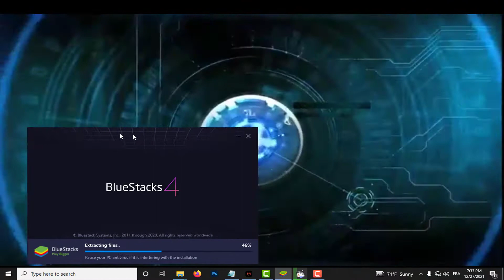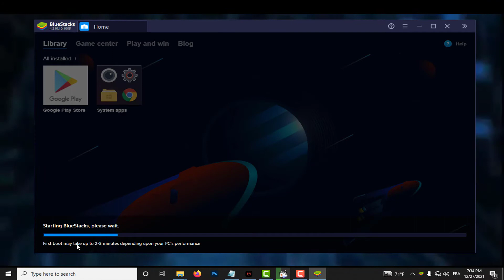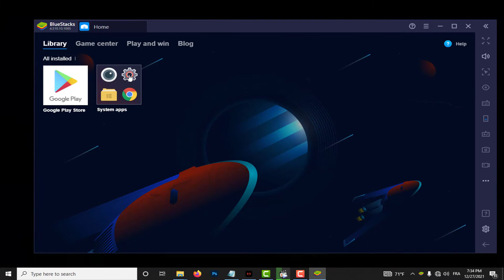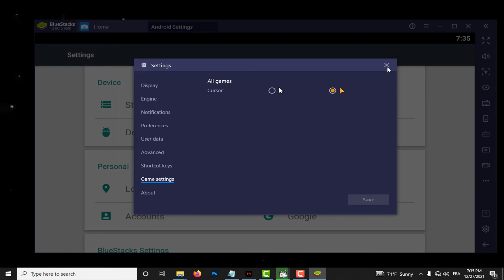How to Install BlueStacks The Best Android Emulator in the Market